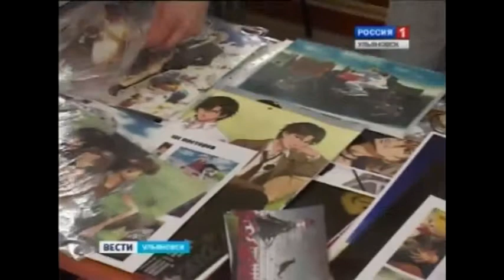ГТРК-Волга: Фестиваль аниме